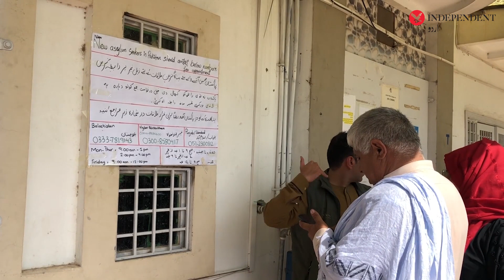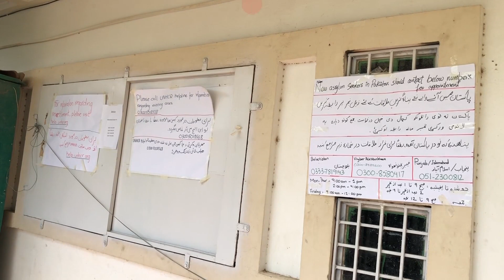Huge number of Afghan citizens coming to Pakistan